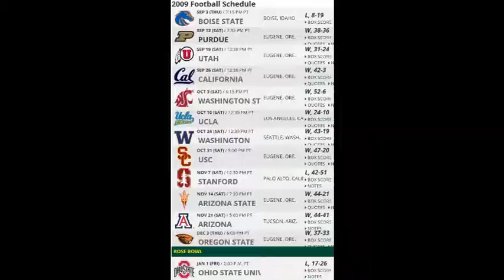2009 - (9) #8 Oregon at Stanford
- HC's Jim Harbaugh vs. Chip Kelly
- both Oregon and Stanford had 500+ yards of offense in this game
- RB Toby Gerhart became Stanford's record holder for most yards gained in a game with 224 in 39 carries ( 220 in 1988)